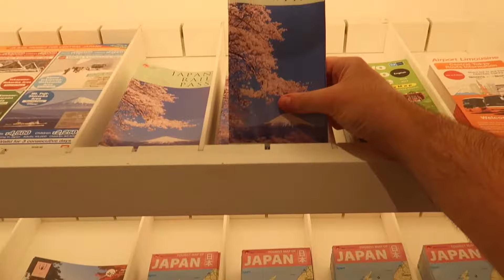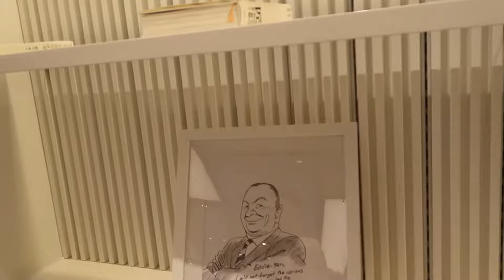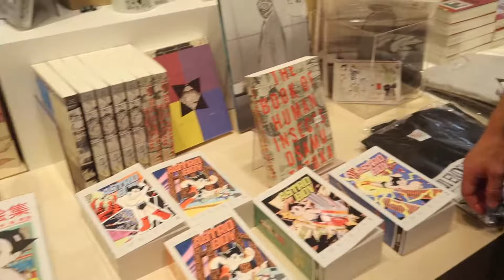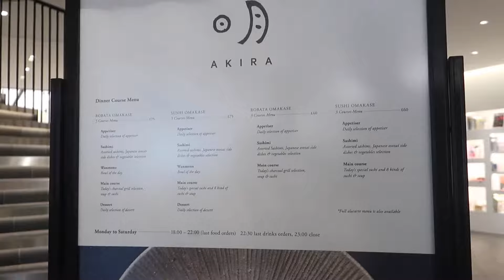London Day Trip Vlog to Japan House London, Las Vegas Arcade Soho & Uniqlo Oxford Street!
We set off to London for a day trip. In this third part of our four part series we visit the London Japan House. Japan House is the new cultural home of Japan in London. It Presents the very best of Japanese art, design, gastronomy, innovation, and technology. Part of a global initiative led by the Japanese Ministry of Foreign Affairs, there are two other Japan Houses in Los Angeles and São Paulo, join us in checking out what the London Japan House has to offer! Plus we check out the Las Vegas Arcade in Soho and pop into Uniqlo on Oxford Street to do a spot of shopping.

**HELPFUL LINKS**

**ABOUT B4IM30TV**

Dan & Aaron are a couple that started their YouTube channel several years ago. The couple have started creating travel Vlogs, this started when the couple took a trip to Japan & now more travel vlogs are being planned. YouTube for Dan & Aaron is about having fun, it’s creating content in a relaxed, casual way.